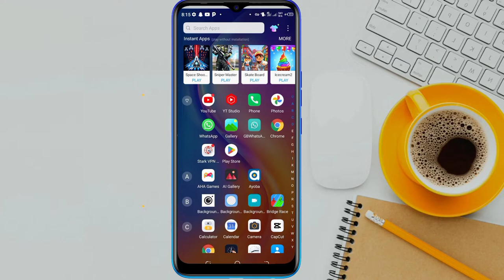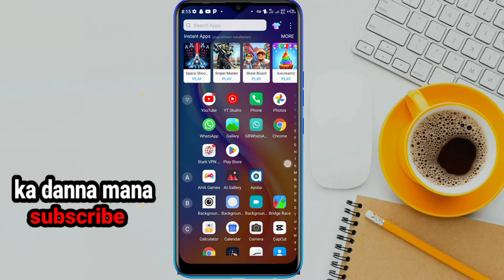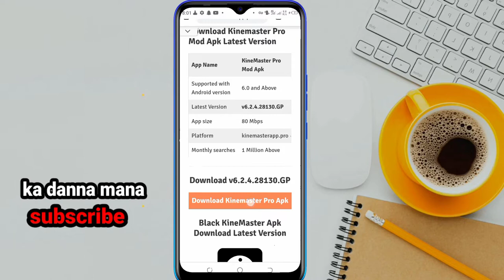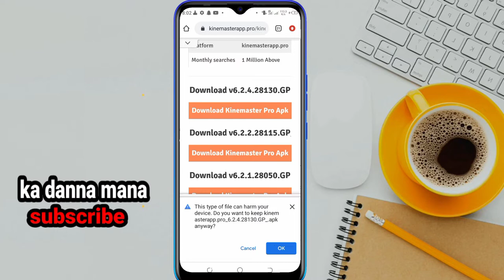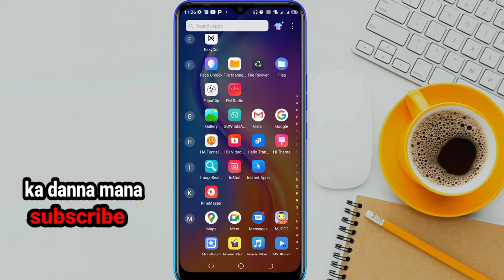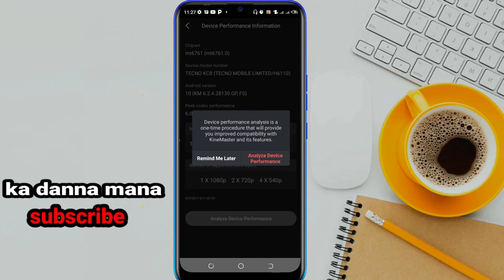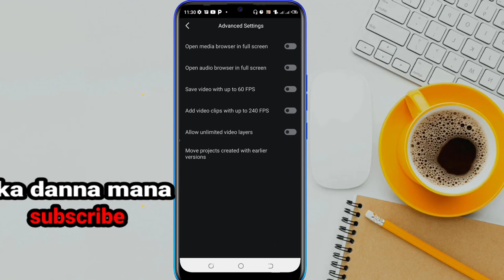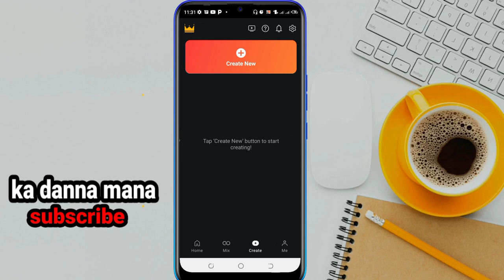koyon editing video a waya(darasi na 001